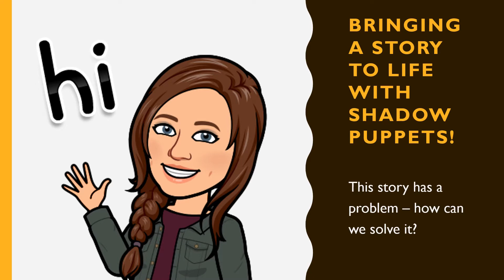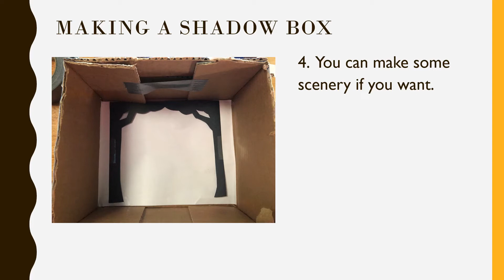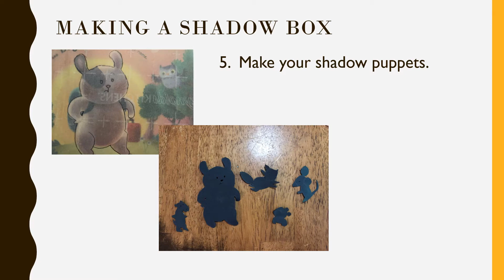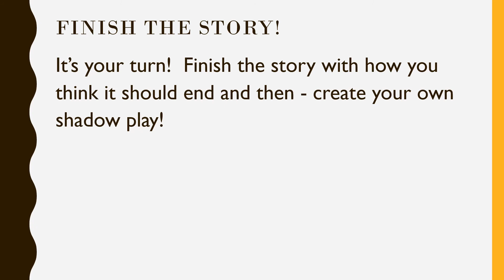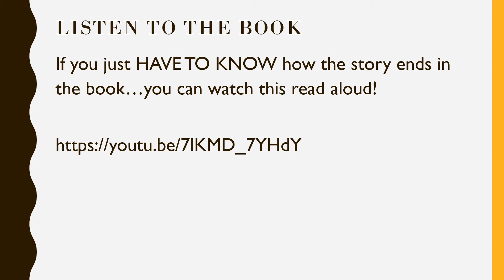Theater Thursday #14 (Storytelling with Shadow Puppets)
Join Megwyn to create a shadow puppet play of the book "Big Bad Bunny" and create your own version of the story's end!